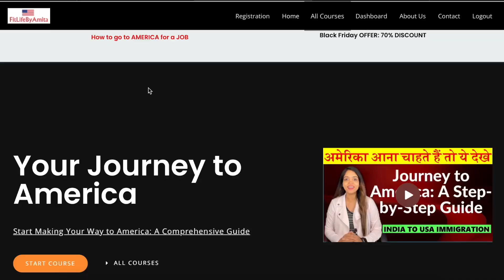Hindi में अमेरिका VISA का INTERVIEW दे सकते हैं?| USA Visa Interview Tips in hindi| Find job in USA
Vlogging Camera: INDIA or US
Vlogging Mic: INDIA or US
Selfi Stick: INDIA or US
Tripod: INDIA or US
My Sunglass: INDIA or US

America Life
america ki lifestyle
amita america
in hindi
Tips for USA Visa Interview | h1B | L1 | H4 | F1Visa | l2 | US Visa Interview Questions in Hindi
US Visa Interview Questions & Answers in Hindi | USA VISA INTERVIEW QUESTIONS ANSWERS
My US VISA Interview Experience 2020 | US VISA Interview Process
US VISA interview process and my experience | Most Asked B1/B2 US Visa Interview Questions in 2024
US Student F1 Visa Sample Mock Interview Questions & Answers 2020
Tips for USA Tourist Visa Interview - B1/B2 visa interview questions
USA Tourist B1 and B2 Visa Interview Questions & Answers!
How to clear US Immigration without ENGLISH?|Tips to Answer Immigration Questions at Airport hindi
how to us visa hindi interview in b2 visa
us tourist visa interview questions and answers in hindi
visa interview questions and answers
h1b visa usa
us visa questions
avoid airport deportation
airport immigration
us visa interview in gujarati
h4 visa interview questions and answers
Questions about L1 Visa
us visa interview questions
how to prepare for h1b visa interview
how to get ready for h4 visa interview
H1B/H4/B1/B2 visa interviews
H1b VISA Interview Questions And Answers
us visa interview experience india
immigration questions
what questions are asked in a visa tourist interview
इमीग्रेशन कैसे क्लियर करें? इंग्लिश बोलना नहीं आती!How to clear immigration?Ido not know how to speak in English
How to clear Immigration without ENGLISH? इंग्लिश न आती हो तो इमीग्रेशन कैसे क्लियर करें?
इंग्लिश न आती हो तो इमीग्रेशन कैसे क्लियर करें? Airport Immigration Process for Hindi Speakers